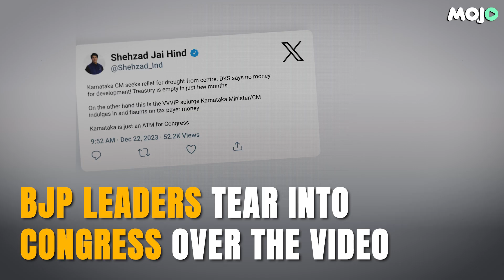"How Does PM Modi Travel?" Siddaramaiah's Witty Comeback To BJP Slamming His Luxurious Flight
A social media post by a Karnataka minister showing videos of Chief Minister Siddaramaiah and other ministers returning from Delhi in a luxurious chartered flight has kicked up a storm with the BJP questioning the propriety of the opulence by the CM & his colleagues while the state reeled under drought. Watch the details here.